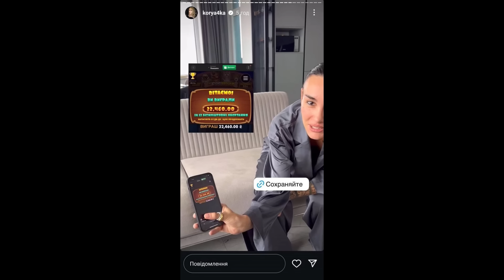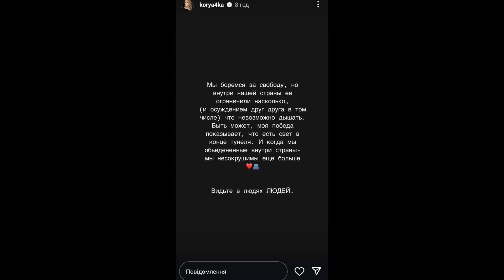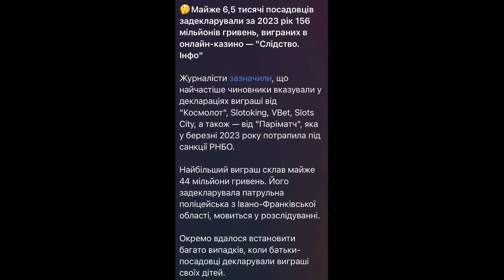Як Верба і Корячка допомагають росіянам, язик СУПЕРМАТЄРІ, Слава Дьомін і мінусовий IQ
Актуальна банка, з якої ми закриваємо оперативні потреби наших військових ЗСУ і на підтримку каналу

Bitcoin ➜ 1VhmRu71kXX44eTJnUCgdVcYbVK8jS4NB
ETH ➜ 0xe286500a1ebe44e814bff90adce95fbaf5cf4c12
USDT (TRC20)➜ TTTkg2kZMEhqp3nzgtrNSnPFNZT782A9yD